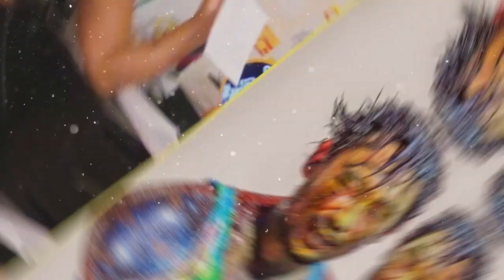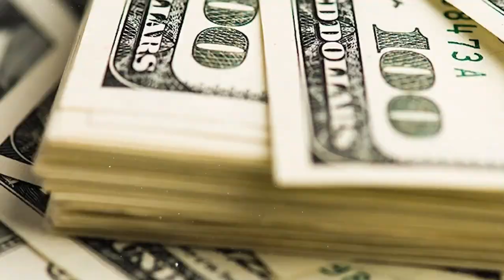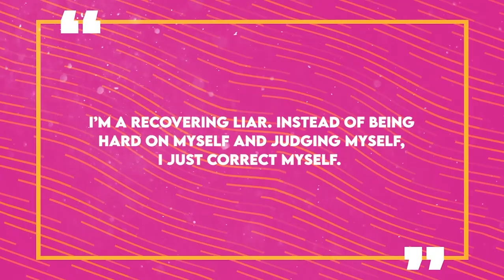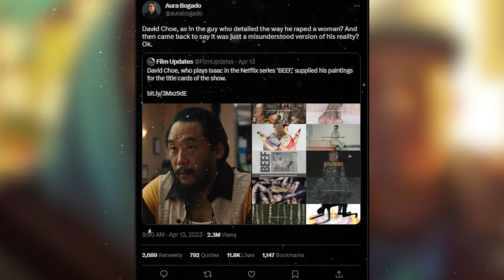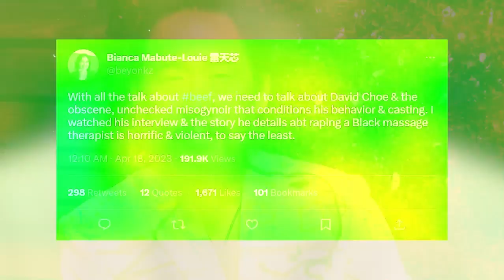The Story of David Choe | Life Before Fame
Actor and artist David Choe can recently be seen playing Isaac, in the hit Netflix series Beef – but that’s not the only reason why you might be hearing his name a lot. Before Choe would portray Danny’s volatile older cousin Isaac on Beef, back in 2014 he was involved in some controversy which is resurfacing once again. On a taped podcast at that time which Choe co-hosted alongside Asa Akira, he bragged about forcing оrаl sех onto a masseuse in LA and despite his co-host repeatedly calling this conquest rаpе, he went on and even partially admitted to “rареy behavior.” When the news started to pick up David’s graphic story he later tried to retract his statement by excusing his podcast as fictional. Either way, it seems many fans of the show Beef are finding it difficult to separate his work as an actor from this scandal and his past. Today we’ll talk about David Choe’s crazy and questionable past, his rise to fame, and much more, here for you on Famous Life.